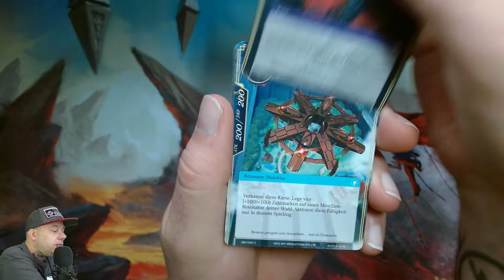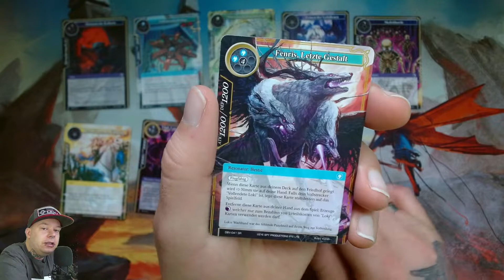Der tägliche Booster 25 - Götterdämmerung in Neu-Walhalla (Force of Will) [452]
⬇⬇ VIDEOINFORMATIONEN ⬇⬇

Dieses Set fehlte mir noch in meiner Sammlung.
Als ich die Chance bekam noch ein Display davon
kaufen zu können, zögerte ich natürlich nicht lange.
Und in dieser täglichen Boosterserie möchte ich
das Erlebnis mit euch gemeinsam teilen.
Das Display beinhaltet 36 Booster mit jeweils 10
Spielkarten. Das Erscheinungsdatum war am
30 August 2019.

Viel Spaß ;-)